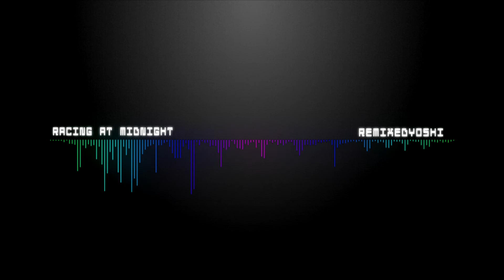Racing At MIdnight Song {By RemixedYoshi}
Hey Everyone Made A new Song Leave me Comments and Likes Down Below